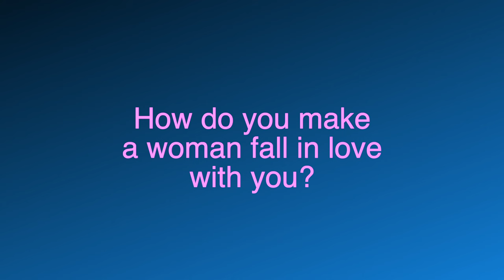The secrets of making a woman fall in love with you